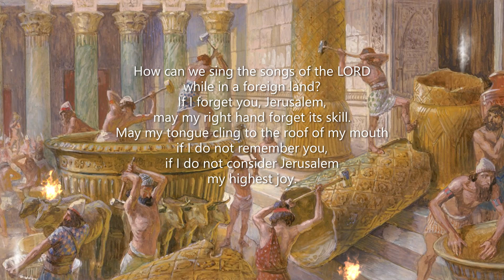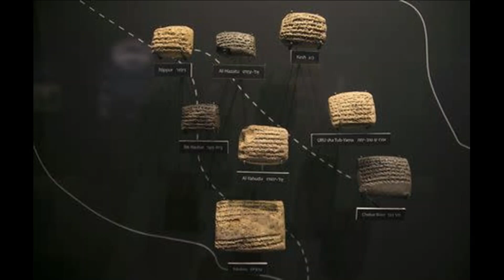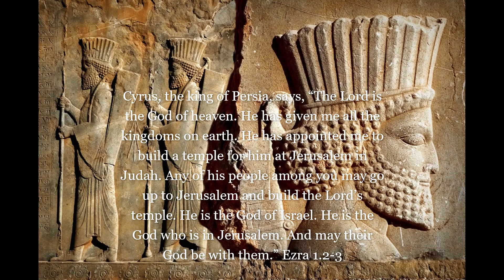ജറുസലേം ദേവാലയം തകർത്ത ബാബിലോൺ വിപ്രവാസം. ഇസ്രയേൽ ചരിത്രം - 4 Babylonian Captivity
00:00:03 Introduction
00:01:18 ചരിത്ര പശ്ചാത്തലം
00:01:30 അസ്സീറിയയുടെ വളർച്ച
00:01:30 നെബുക്കദ്നേസറിൻറെ വളർച്ച
00:02:45 നെബുക്കദ്നേസർ ഇസ്രായേൽ ആക്രമിക്കുന്നു
00:03:12 വിപ്രവാസത്തിൻറെ ഒന്നാം ഘട്ടം
00:03:45 വിപ്രവാസത്തിൻറെ രണ്ടാം ഘട്ടം
00:05:01 വിപ്രവാസത്തിൻറെ മൂന്നാം ഘട്ടം
00:06:37 സൈറസ് യഹൂദരെ മോചിപ്പിക്കുന്നു
00:07:15 രണ്ടാം ദേവാലയ നിർമ്മാണം
00:08:10 അനുദിനബലി മുടങ്ങുന്നു
00:08:27 സിനഗോഗുകളുടെ വളർച്ച
00:08:47 ഹീബ്രു ബൈബിളിൻറെ സംരക്ഷണം
00:09:15 Diaspora-യുടെ വളർച്ച
00:09:40 മിശിഹാനിക പ്രതീക്ഷ
00:10:00 വിപ്രവാസത്തിൻറെ സ്വാധീനങ്ങൾ

നെബുക്കദ്നേസർ ബി.സി. 605, 597, 586, എന്നീ വർഷങ്ങളിൽ ജെറുസലേം ആക്രമിച്ച്‌ വലിയ ഉപരോധം തീർത്തു. ഉപരോധ മദ്ധ്യേ യഹോയ്യാക്കിം മരണമടഞ്ഞു. സുദീർഘമായ ഉപരോധത്തിന് ശേഷം നഗരം കീഴടക്കുകയും, പുതിയ രാജാവായിരുന്ന ജാക്കോണിയായെ അടക്കം വലിയ വിഭാഗം ജനങ്ങളെയും ബാബിലോണിലേക്ക് അടിമകളാക്കി കൊണ്ടുപോകുകയും ചെയ്തു. ജനത്തിനിടയിൽ ഏതെങ്കിലും വിധത്തിൽ പ്രാധാന്യമുള്ള സകലരെയും ബാബിലോണിലേക്ക് അടിമകളാക്കി കൊണ്ടുപോയി. അതിദരിദ്രർ മാത്രം യൂദായിൽ അവശേഷിച്ചു. ഇങ്ങനെ കൊണ്ട് പോയവരുടെ കൂടെ പ്രമുഖരായ പ്രവാചകന്മാരും ഉണ്ടായിരുന്നു. ബി.സി. 605-ൽ ദാനിയേലും, 597-ൽ എസക്കിയേലും ഇപ്രകാരം കൊണ്ടുപോകപ്പെട്ട പ്രവാചകന്മാരായിരുന്നു.